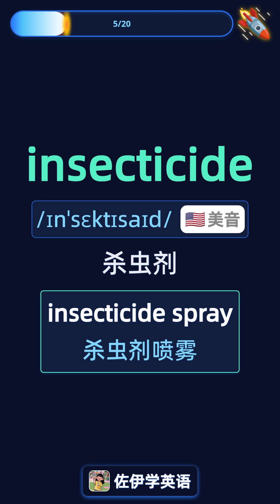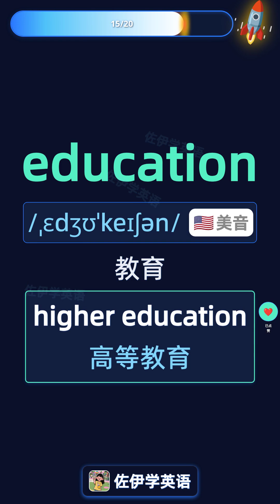基孔肯雅热如何防范♥️热词赏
本视频围绕“基孔肯雅热如何防范”主题，介绍 vectorborne（媒介传播）、mosquito（蚊子）、prevention（预防）、repellent（驱蚊剂）、insecticide（杀虫剂）、netting（蚊帐）等相关词汇，重点讲解防护措施和疾病监测，帮助学习者理解基孔肯雅热的防控策略与健康教育。